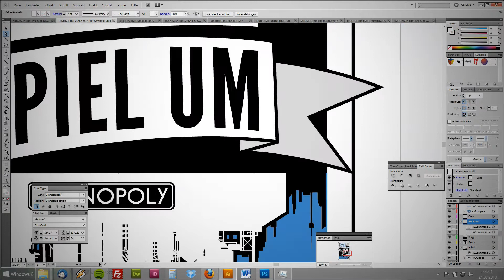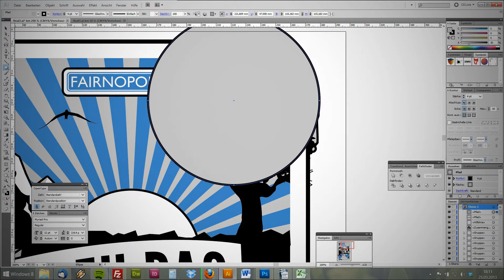Fairnopoly Spielkarten-Shirt (Illustration: Jan Löwenherz)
Vielen Dank!

dreh' das Spiel um